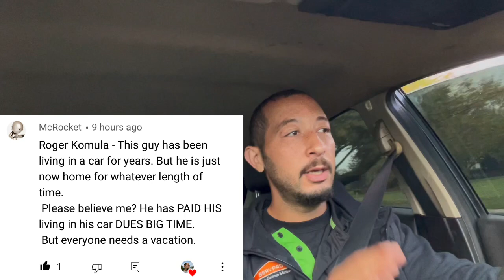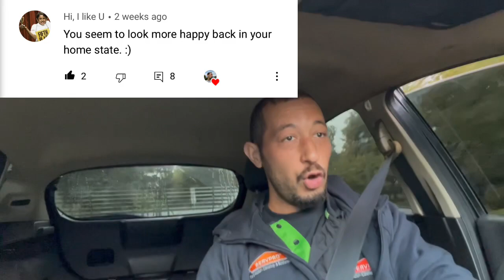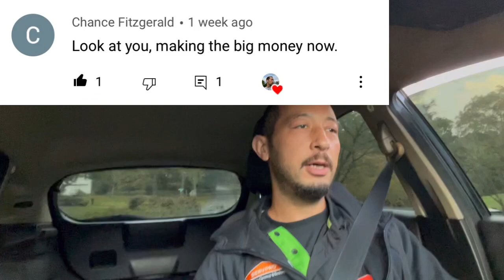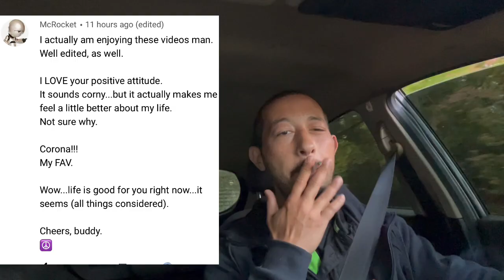Why I’m not living in a car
Reasons why I came back to Knoxville Tennessee. Living in my mothers house temporarily. Driving and talking why I’m not living in a car.